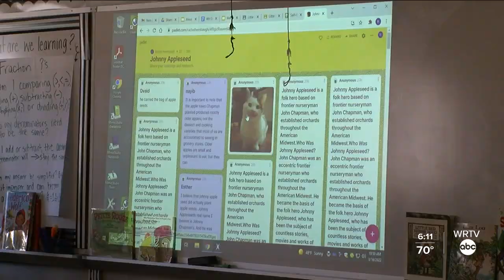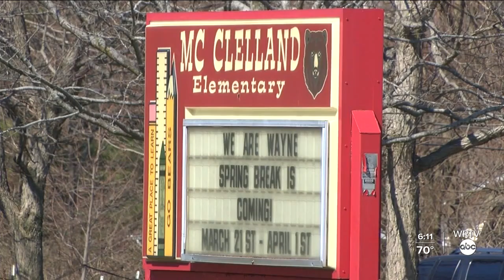Elementary school works to keep students safe while using social media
WRTV's Adam Schumes visits Wayne Township where one elementary school is having conversations with students about social media.